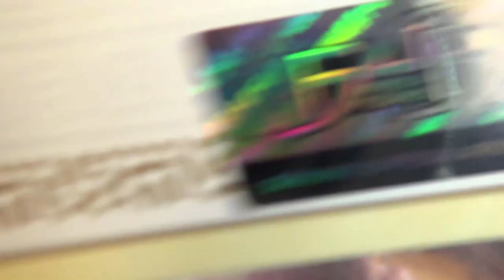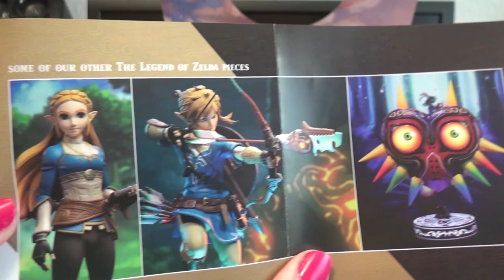Abrimos la figura de marca First 4 figures de Revali del Zelda Breath of the Wild de Nintendo Switch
Buenas a todos:
Hoy os traemos la figura de Revali, acaba de llegar a las tiendas este mismo mes, con varios meses de retraso. La figura es de la marca First 4 figures, de la cual tenemos a Link y a Zelda. Revali es uno de los cuatro elegidos y lo han recreado de maravilla. Vamos a verlo porque es increíble. Y como siempre decimos si sois fans de este videojuego tenéis que comprarlo. Un saludo a todos.